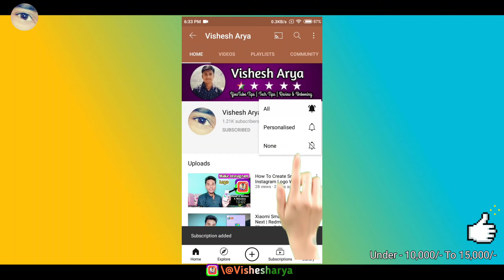Best Smartphone Under ₹ 15000 | Best Budget Smartphone | December 2020 🔥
1:- Channel Intro                                -    0:00
2:- My Introduction                            -    0:11
3:- Micromax In Note 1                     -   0:46
4:- Moto g9 Power                             -   2:04
5:- Redmi Note 9 Pro                         -   3:33
6:- Poco M2 Pro                                 -   4:47
7:- Realme Narzo 20 Pro                  -   5:47
8:- Redmi Note 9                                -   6:48
9:- Discussion About All Devices   -   7:48
10:- Video End                                    -   8:19